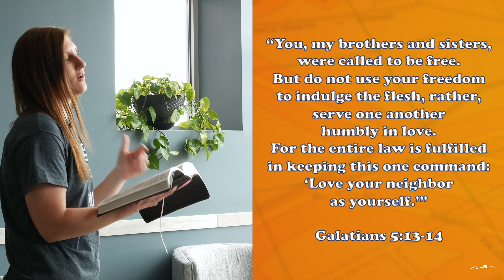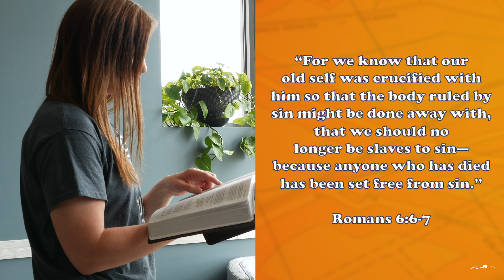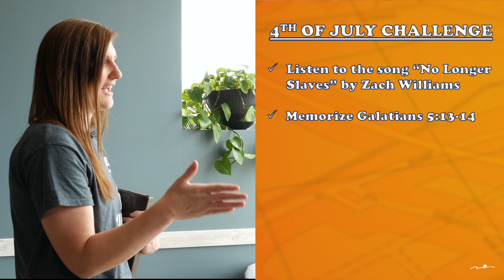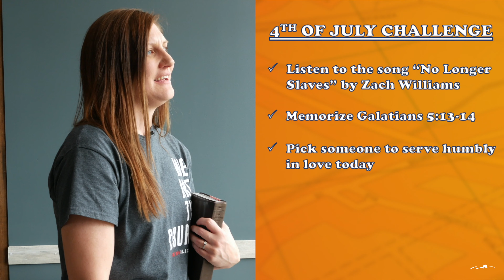Special July 4th Message from Prairie Heights!